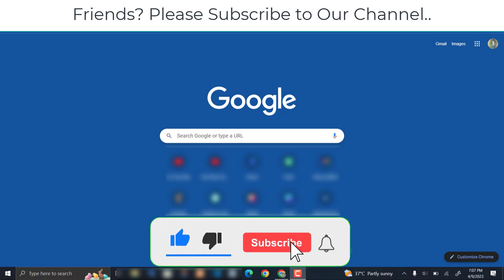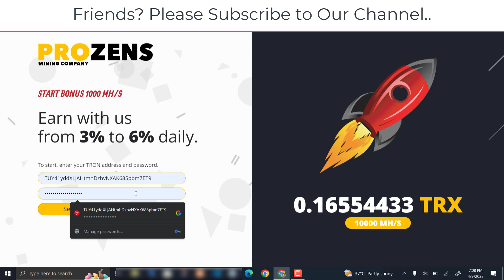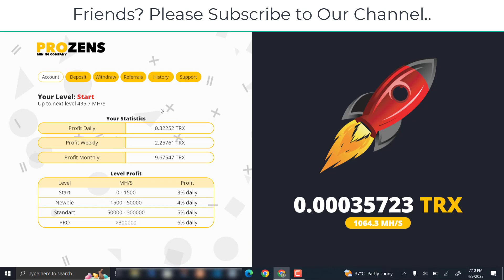New TRX Tron Cloud Mining Site with Free 1000 MH/s Power of Mining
In this video, I'm going to share the best trx tron cloud mining site having the 1000 power of mining.

Website Link | website is not available now